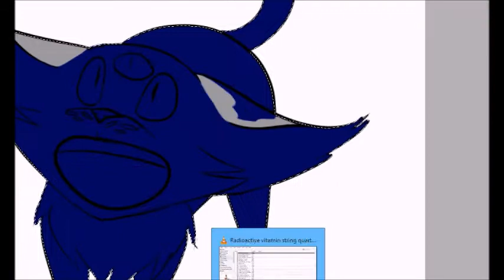YouTube Header Speedpaint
just a li'l thing i felt like doing. not too much effort was put into this.

Music is this is Galifrey by Murray Gold